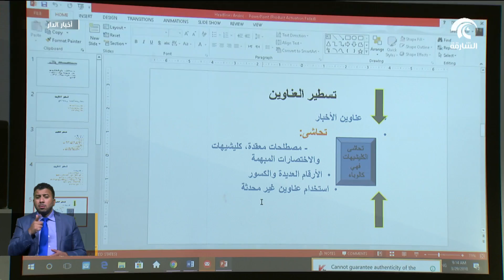منصات تفاعلية وورش عمل بمضامين مختلفة ضمن أجندة المنتدى الدولي للاتصال الحكومي